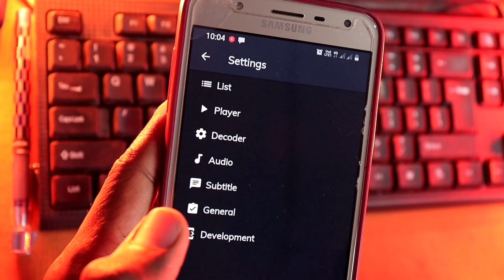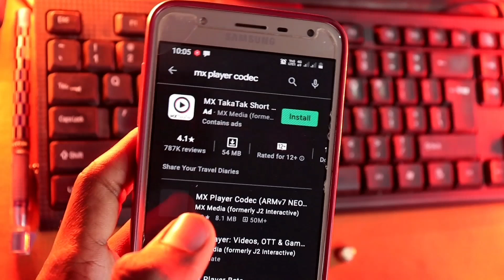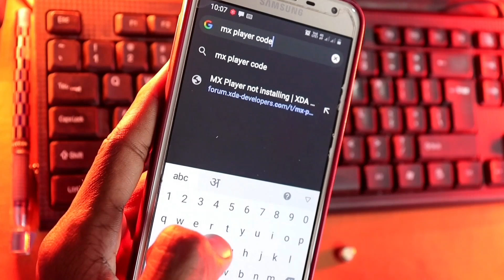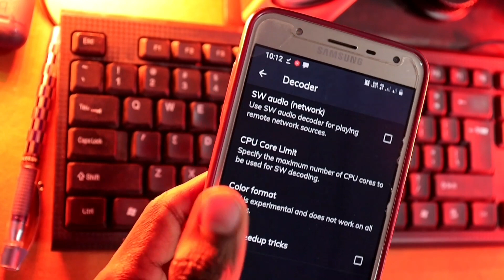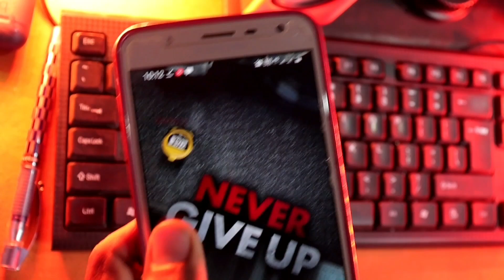FIX MX player eac3 audio not supported | this audio format is not supported MX player 2024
Hey All my dear friends in this video i am going to show you how to fix mx player eac3 audio not supported new version mx player audio video unsupported problem easily fixed this video & audio not wokring error eca3 audio format not supported fix So watch video video till the end Thanks.

(English) Solve Queries:

1) how to support ac3 audio in mx player

2) how to solve mx player audio problem eac3 ?

3) how to solve eac3 problem in mx player new version ?

4) how to solve mx player video problem means video not running problem ?

5) how to fix mx player eac3 audio not supported armv8 neon ?

6) how to fix audio format eac3 not supported in mx player how to install audio format ?

Hindi Me Explain : Aaj hum es video fix karen ge mx all audio & video not ruunig offline problem mltb mx player video codec missing ya mx player video codec missing problem or mx player audio codec not supported or itar jaise ki mx player audio problem mx player eac3 audio not supported fix audio format eac3 not supported in mx player new version sabhi error solve honge Thanks

(Hindi )Solve Queries 2024

1) mx player me awaz nahi aa raha hai ?

2) mx player me audio support kaise kare ?

3) mx player me audio format eac3 not supported ?

4) mx player me eac3 audio kaise chlaye ?

5) mx player me video nahi chal raha hai or video me sound nahi aa raha hai ?

COME IN TO 𝐇𝐀𝐒𝐇𝐓𝐀𝐆▶️ mhcreator ◀️

🙏धन्यवाद आप सभीका वीडियो देखने के लिए 🆗

mxplayerproblem mxproblem 1.41.2 armv8 neon codec download